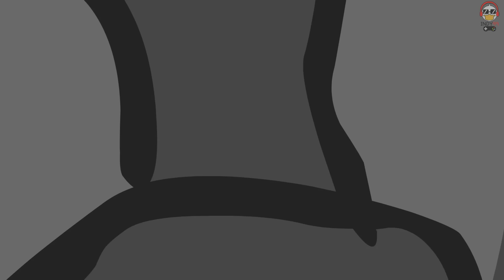ผีหน้าสัตว์ หรือ สัตว์หน้าผี